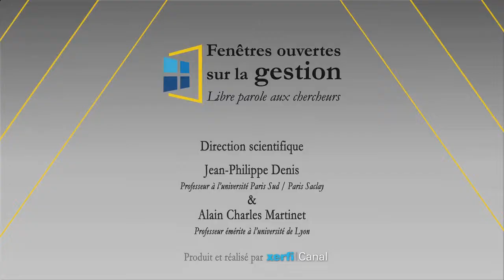L'auteur qui influence ma vie de professeur de gestion [Gérard Hirigoyen]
Xerfi Canal a reçu Gérard Hirigoyen, professeur émérite à l’Université de Bordeaux, pour parler de l'auteur qui influence sa vie.